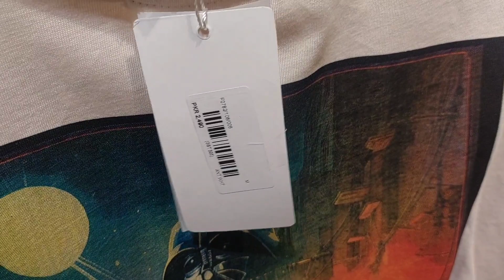Outfitters Latest Summer Collcetion | Girls and Boys Collection | Stranger things T-Shirts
I hope you are great. In this video i am going to take to outfitters outlet in lahore pakages mall. And i am going to give you a tour of latest collection. I hope you like this video.